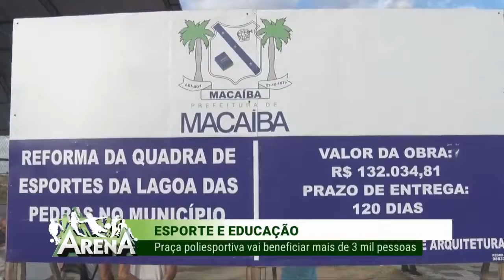População de Macaíba é contemplada com inauguração de quadra esportiva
População de Macaíba é contemplada com inauguração de quadra esportiva. Reportagem Thalles Ikaro e Vanessa Florencio. Arena 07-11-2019.